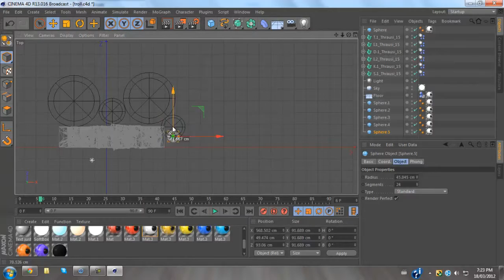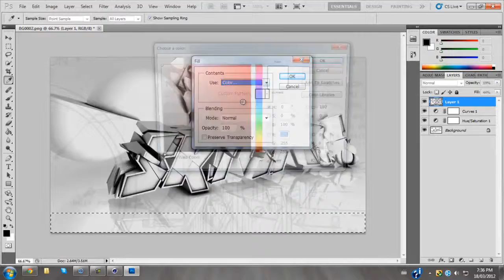DESKTOP WALLPAPER | SPEED ART | SKIDIT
I HAVEN'T HAD MY PC FOR A WHILE BUT I HAVE IT BACK NOW SO I CAN MAKE MORE VIDZ